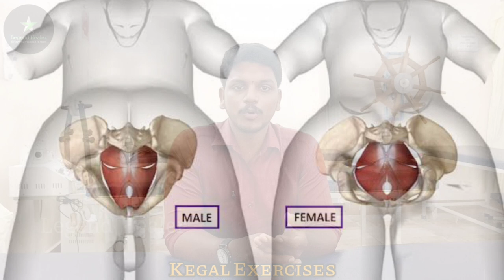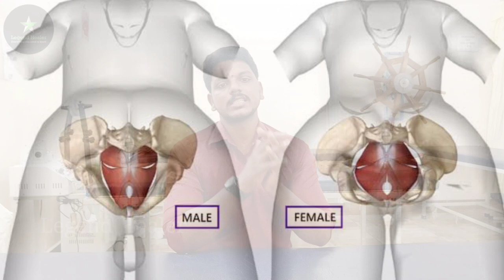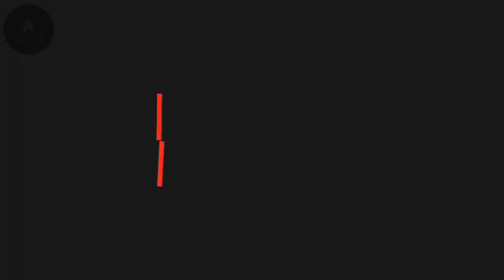ஆண் பெண் இருவருக்கும் முக்கியமான பயிற்சிகள்|Kegal Exercises in Tamil| pelvic floor muscles strength👌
எல்லா வயசுக்கும் தேவையான ஒன்னு இந்த பயிற்சி.
Both female and male combined exercise do this exercise in different types and different variations..

The floor of the pelvis is made up of layers of muscle and other tissues. These layers stretch like a hammock from the tailbone at the back, to the pubic bone in front.

A man’s pelvic floor muscles support his bladder and bowel (colon). The What are the pelvic floor muscles?

A man’s pelvic floor muscles support his bladder and bowel (colon). The urine tube and the back passage pass through the pelvic floor muscles. Your pelvic floor muscles help you to control your bladder and bowel. They also help sexual function. It is vital to keep your pelvic floor muscles strong. Your pelvic floor muscles help you to control your bladder and bowel. They also help sexual function. It is vital to keep your pelvic floor muscles strong.

While doing pelvic floor muscle training:

keep breathing;

only squeeze and lift;

do NOT tighten your buttocks; and

keep your thighs relaxed.

Other things you can do to help your pelvic floor muscles:

Share the lifting of heavy loads.

Eat fruit and vegetables and drink 1.5 - 2 litres of fluid per day.

Don’t strain when using your bowels.

Ask your doctor about hay fever, asthma and bronchitis to ease sneezing and coughing.

Keep your weight within the right range for your height and age.